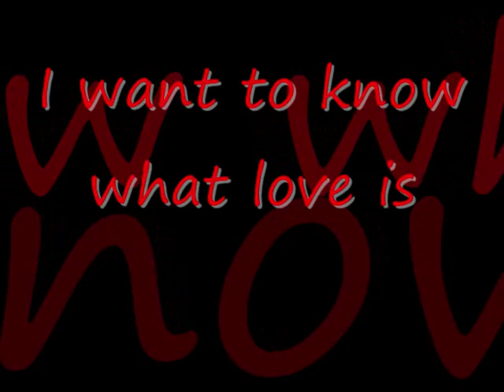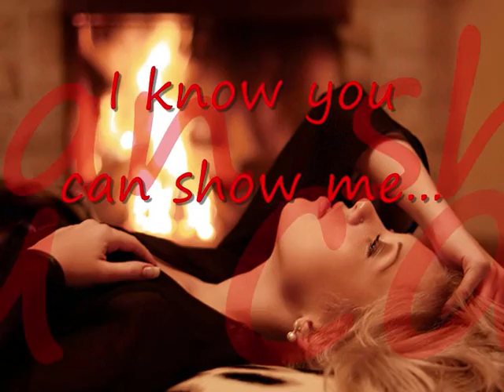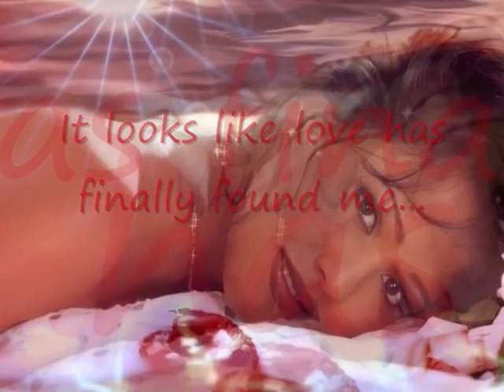Mariah Carey " I want to know what love is"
la mia vita sembra che si arresti...non vedo altro,
mi hai assorbito.Ho la sensazione di dissolvermi...
mi hai rapito via l'anima...con un potere a cui non posso resistere...